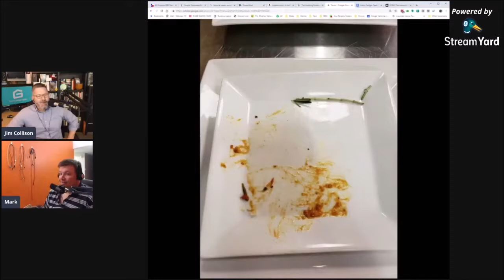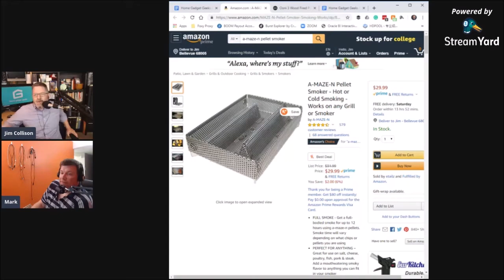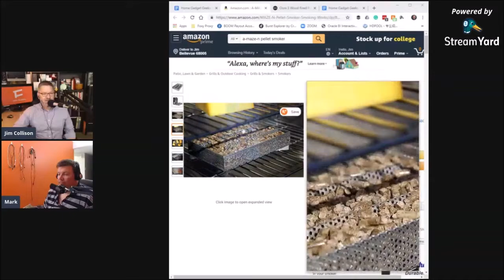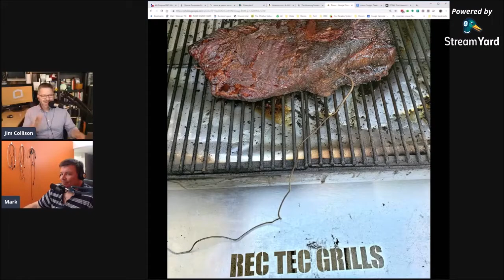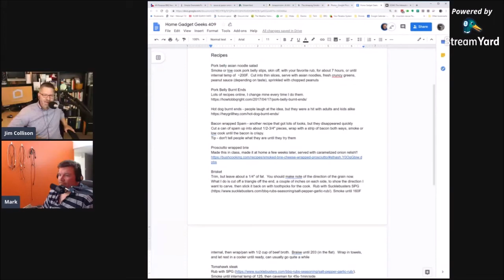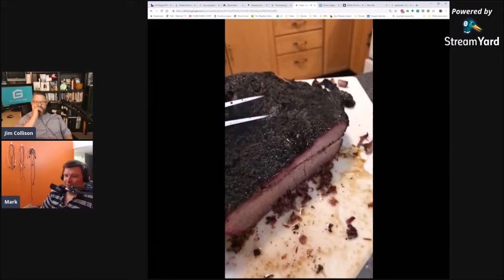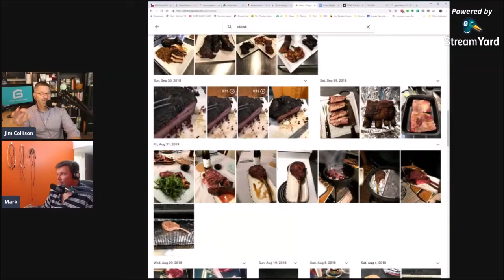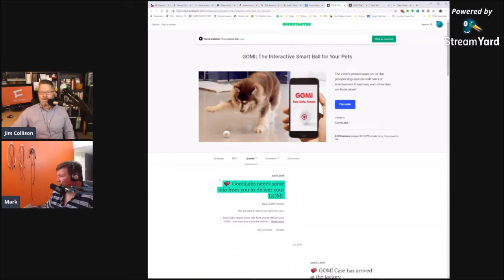Grill and BBQ Show, Summer 2019 - HGG409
Mark Robson joins us this week as we talk all things BBQ and Grill! From a new pellet Pizza oven, to a new smoking tube for Jim to try, to some new and old recipes to try and even a little doggie tech, we have it all! Packed into 80 minutes you will not want to miss! I think you will enjoy the show.